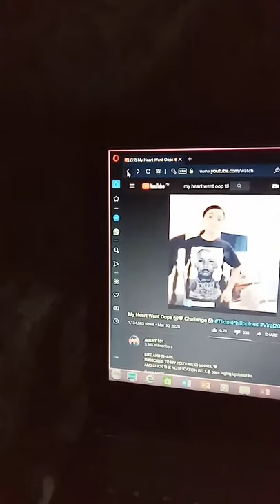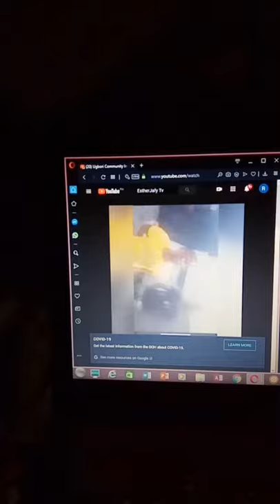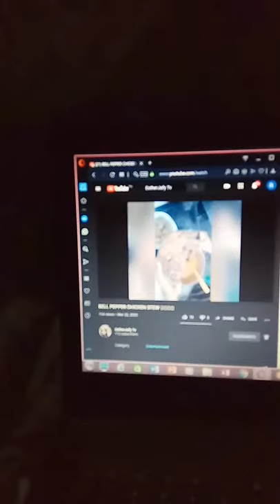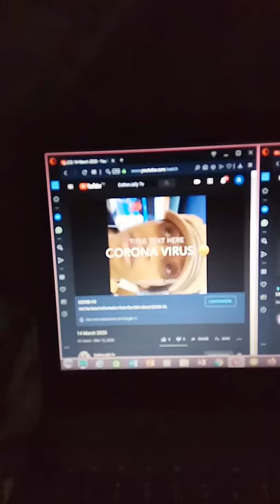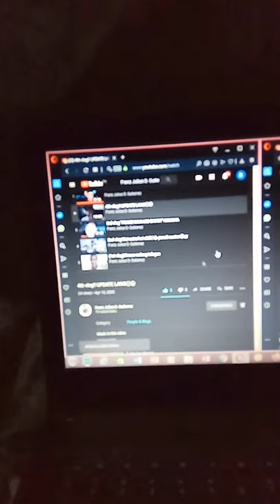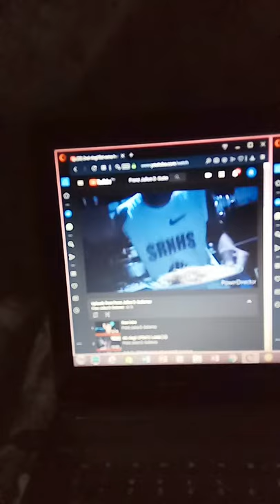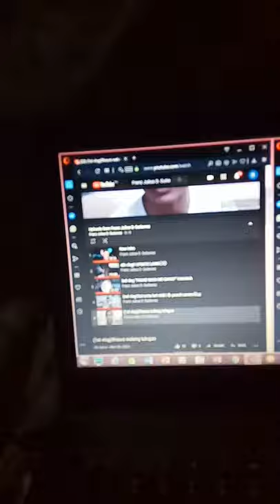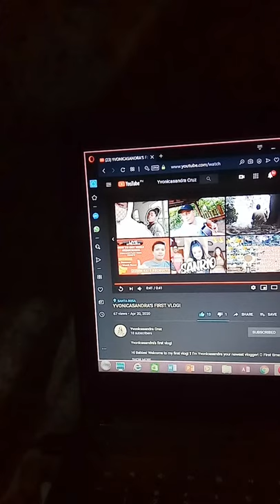HOW TO GET MORE SUBSCRIBER + FREE WH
Entertainment, Values and Educational